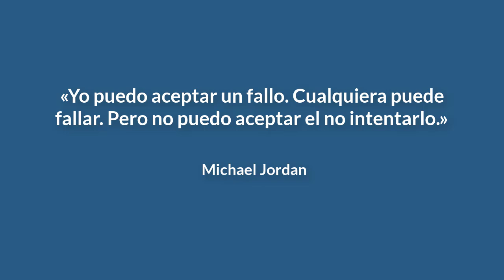¡Carlsen aplica su masaje a Sevchenko! - Campeonato del Mundo de Ajedrez Rápido 2019 (RONDA 3)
Campeonato del Mundo de Ajedrez Rápido 2019 (RONDA 3)
Magnus Carlsen se las ha ingeniado para apretar un final de torres y ha sido capaz de provocar un error en una posición muy incómoda para el negro.